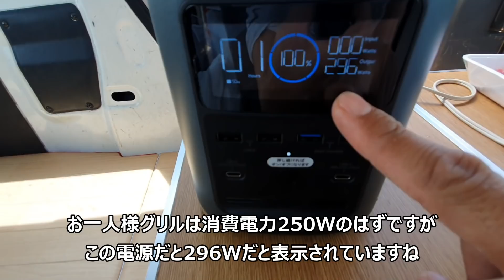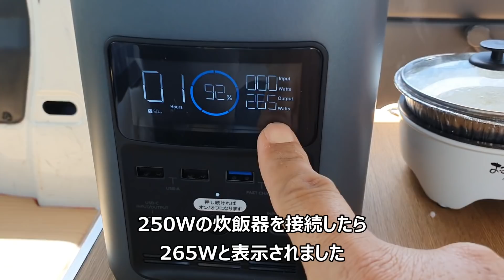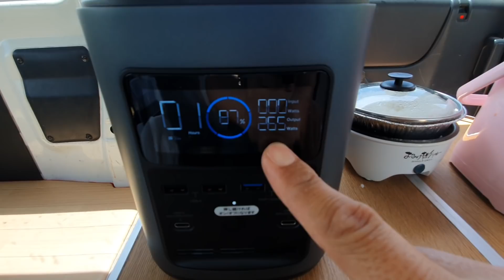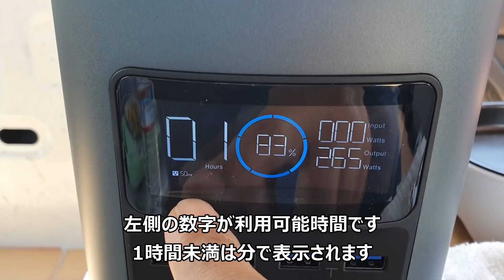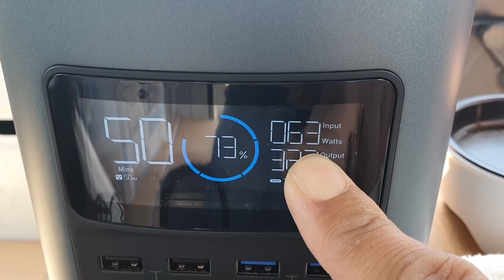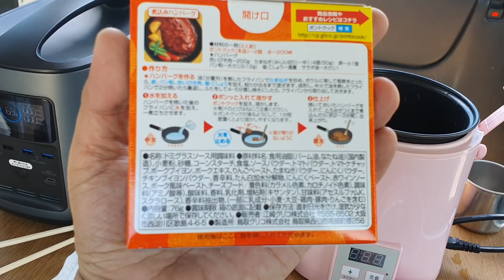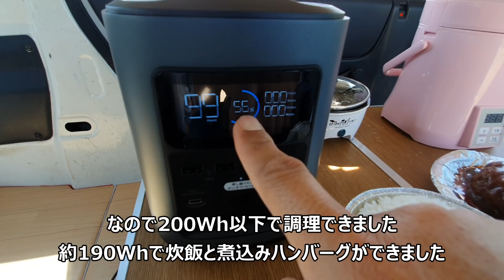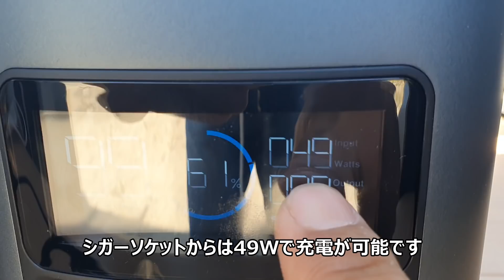【EcoFlow R500】仕事の合間に車内で煮込みハンバーグ定食作って食べる最強の車中飯【ポータブル電源】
今回は密を避けて誰もいない河原に行ってポータブル電源を紹介しながら車内で煮込みハンバーグを作って食べました^^
Amazonリンク：
85Wソーラーパネル：

使用した炊飯器：AL COLLE(アルコレ) ミニライスクッカー(炊飯器) ホワイト ARC-T104/W
お一人様グリル

車両名：ホンダ アクティバン 4WD(1999年式・走行距離25万Km)

◆調理器具◆
ハック 贅沢鍋＆グリル ：
↑にピッタリの鍋　　 ：
↑にピッタリのやかん ：